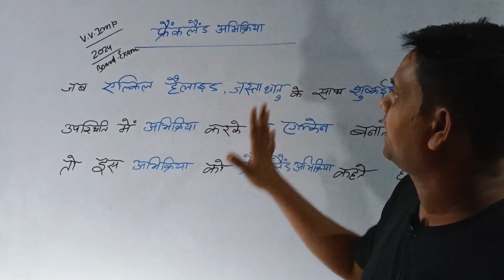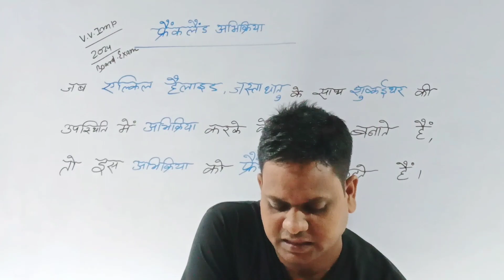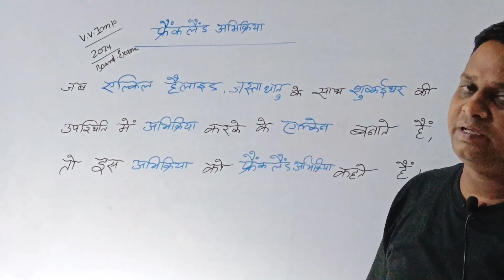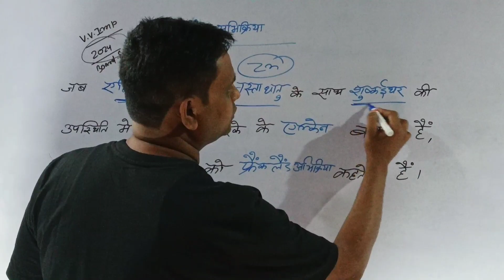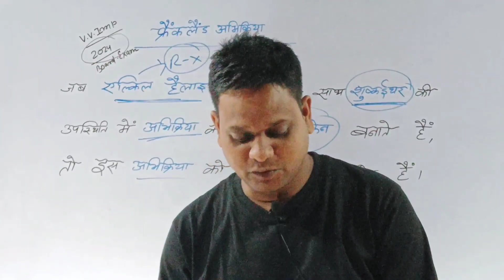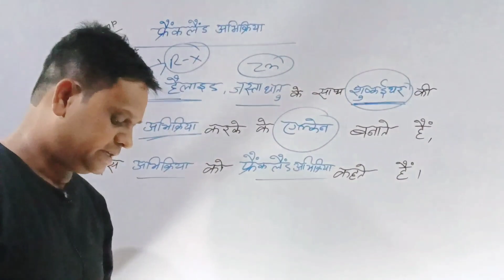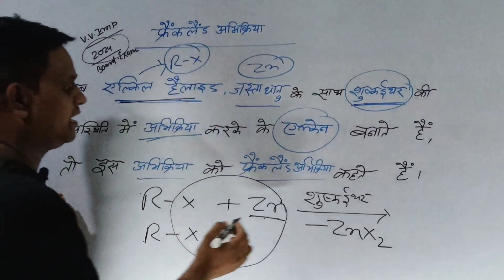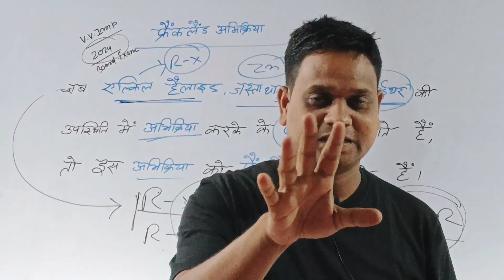फ्रैंकलैंड अभिक्रिया Class-12th Chemistry Bihar Board-2024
chemistry class 12 th important short type questions 2024 board exam
chemistry class 12 th important questions
important reaction class 12th
फ्रैंकलेंड अभिक्रिया महत्वपूर्ण अभिक्रिया
Frankland reaction class 12th
Bihar board final exam 2024 important reaction frankland reaction
महत्वपूर्ण रासायनिक अभिक्रिया फ्रैंकलेंड अभिक्रिया